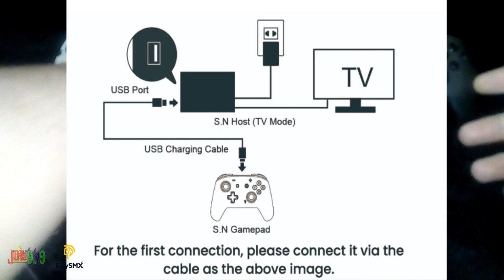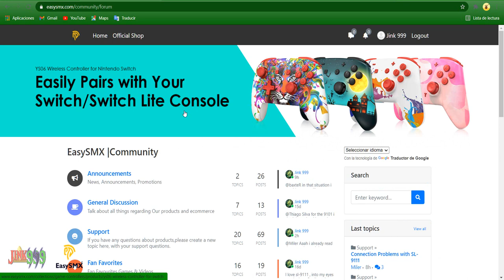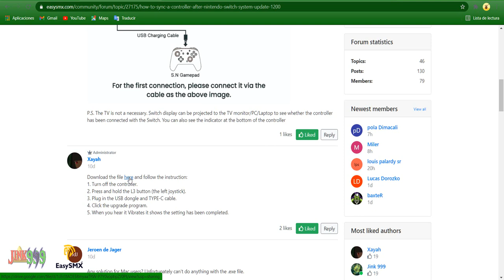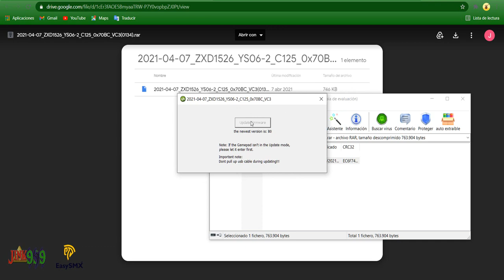Tutorial: Solución Conectar Controles/mandos EasySMX Switch 12.0.0 y ESM4108 modo turbo en SWITCH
a muchos usuarios les ha afectado la actualización 12.0.0 de nintendo switch y sus mandos ys06 de easysmx entre otros dejaron de ser compatibles.esm-4101 esm-9110  en este tutorial os enseño a actualizar los drivers del control para que podáis seguir usando vuestro mando tutifruti en la switch

*post donde encontrarás el programa de actualización del YS06*

1:03 modo turbo en esm-4108
2:00 solución via cable para varios modelos
3:00 sollución a los que usen dongle usb
3:46 solución y actualizar drivers mando Easysmx YS06
4:51 usando el SL-9111 como ejemplo
6:00 En el YS06 Las luces del mando estarán apagadas haciendo esto